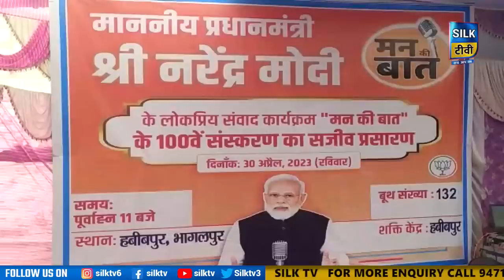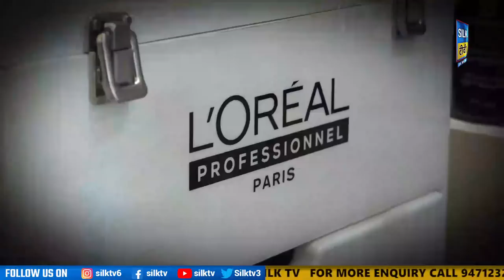SILK TV- जिले की खबरें एक साथ || 30 APRIL 2023